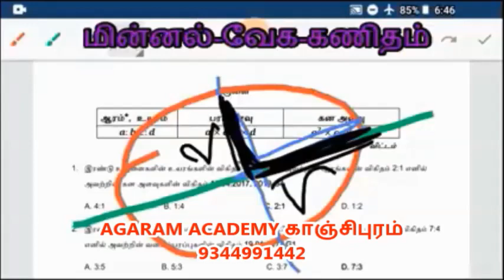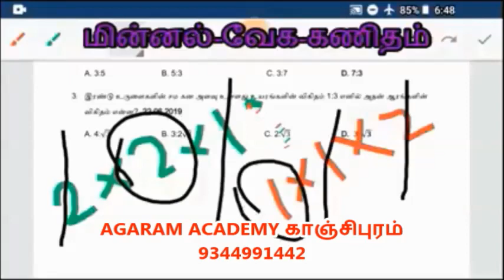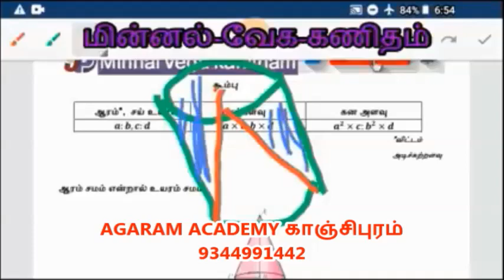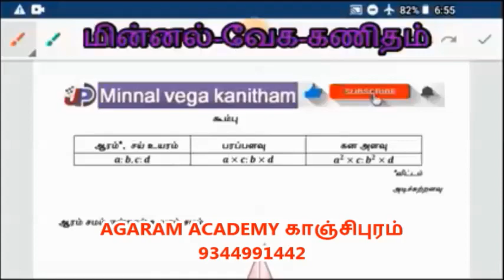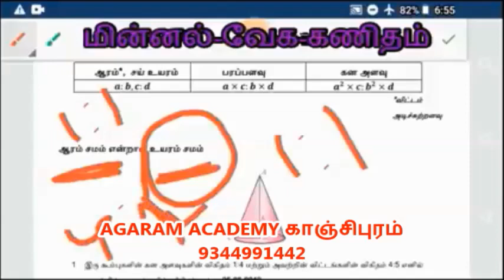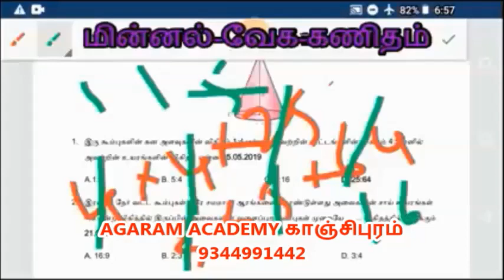அளவியல் TNPSC Gr I, II, IIA, IV & TET, Police, RRB#agaramacademy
All கேள்விகள் without formula answer